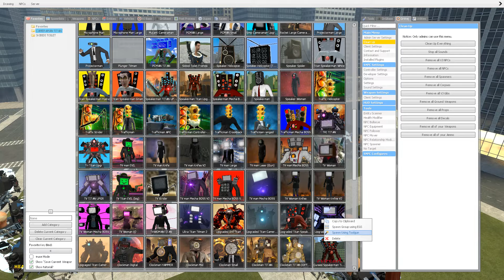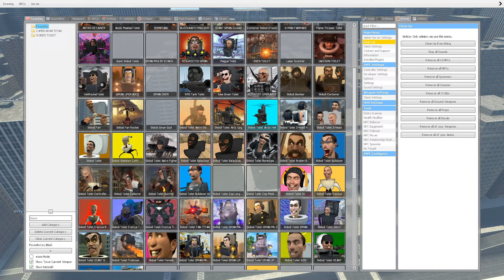NEW EVOLUTION TRI TITAN OF SUPER UPGRADED TITAN SPEAKERMAN VS SKIBIDI TOILET BOSSES In Garry's Mod!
Hello everyone, came to my new video. I will regularly release videos so you can see the best videos. There are so many people!